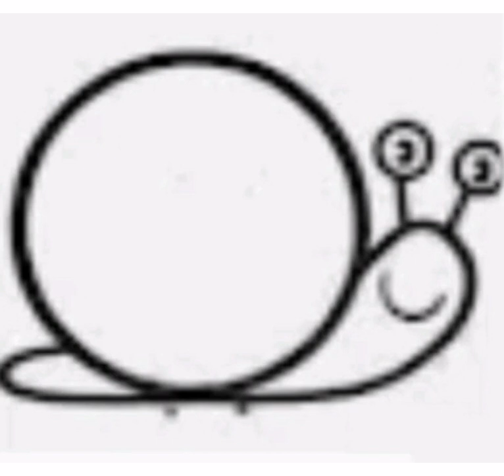Snail Drawing#shorts رسم قوقع بسهولة خطوة بخطوة